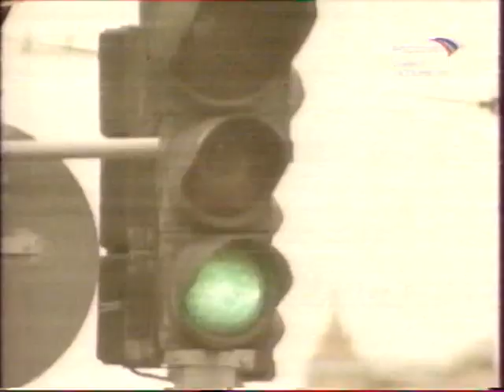Как фанаты Зенита стали сине-бело-голубыми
Отрывок из документального 2004 года "Золото "Зенита". 20 лет спустя".